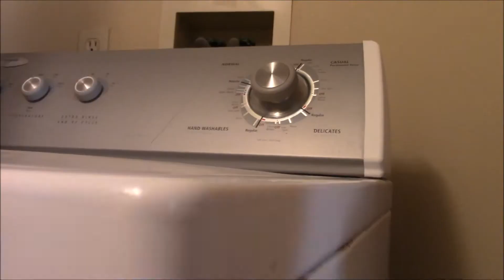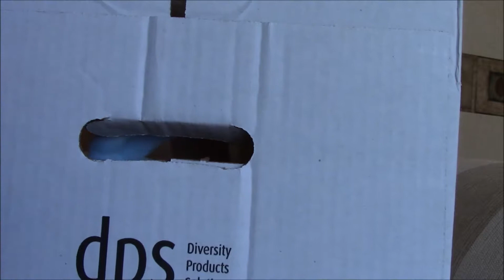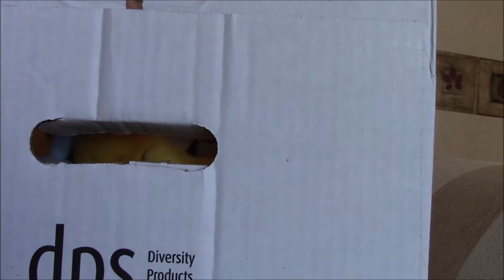House of Random People ep 125 Mantis goes crazy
I haven't used Mantis in a long time, so what better way to reintroduce him than having him go crazy? I understand there's a huge amount of characters, but it's hard to incorporate all of them. But I haven't forgotten about them.